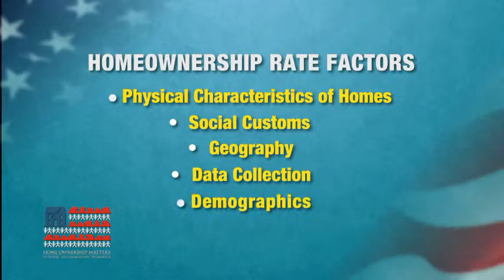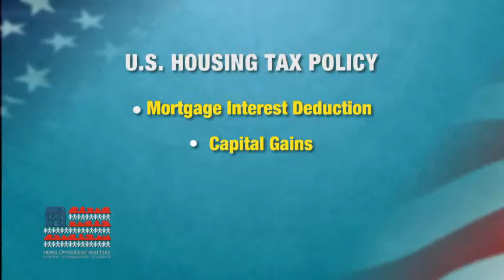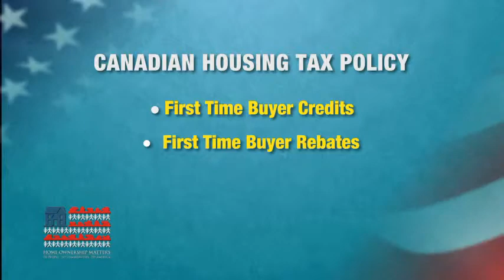HOM: It's A Small World